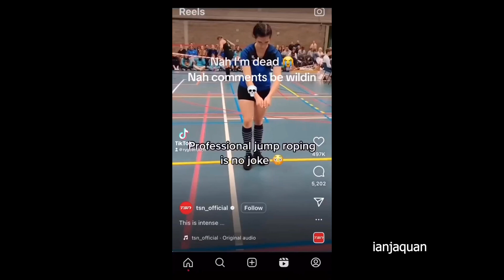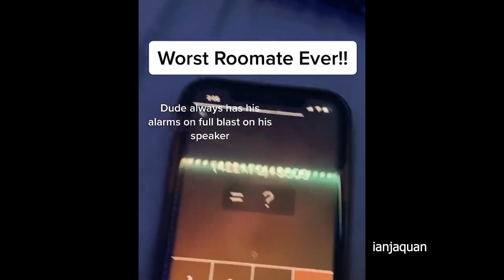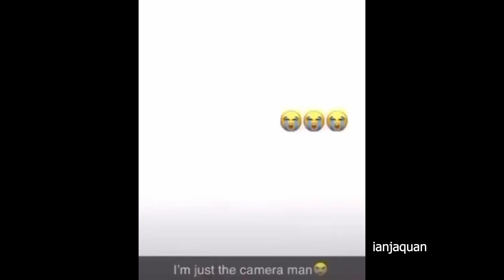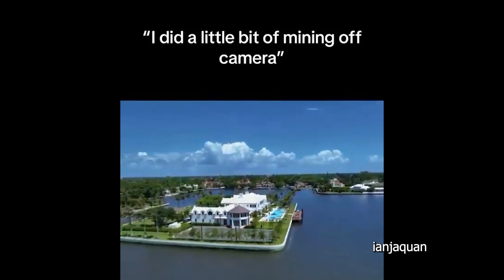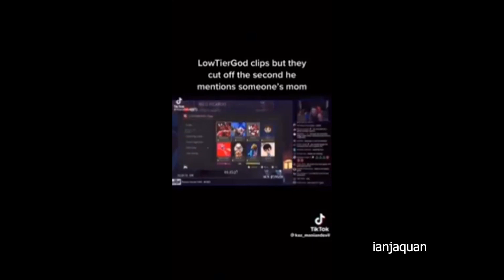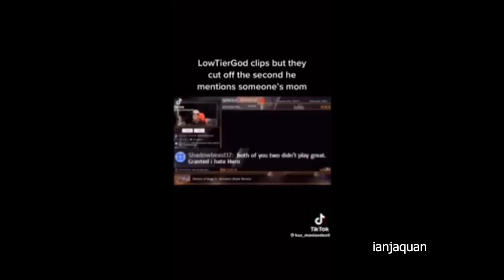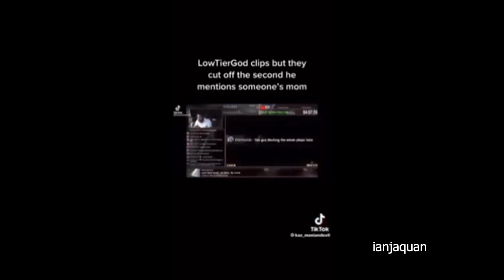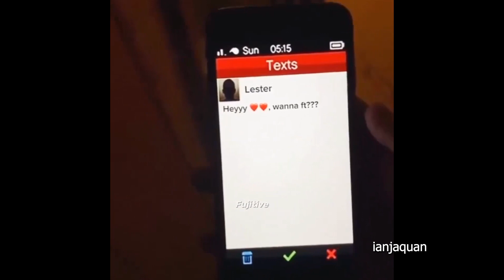Offensive Memes That if ylyl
In this video, we're going to share some of the most popular memes with you. From funny animals to serious topics, these memes are sure to make you laugh and learn at the same time!

Whether you're a student or a working professional, these memes are a great way to break the ice and share some laughs with your friends. Be sure to check out this video and see for yourself how memes can help you learn and grow!